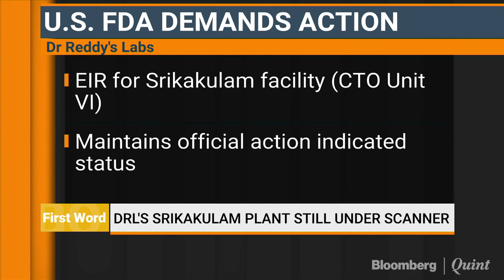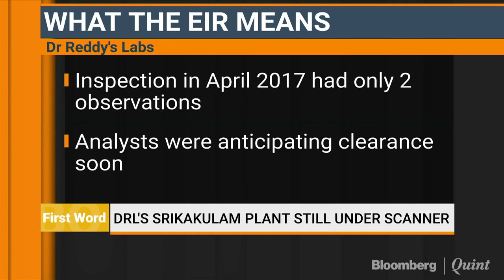U.S. FDA Maintains OAI Status On Dr. Reddy’s Srikakulam Plant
Pharmaceutical major Dr. Reddys Laboratories Ltd. said on Sunday that it has received the establishment inspection report (EIR) from the US Food and Drug Administration for its formulations facility in Srikakulam, Andhra Pradesh.
BloombergQuint's Darshan Mehta reports.